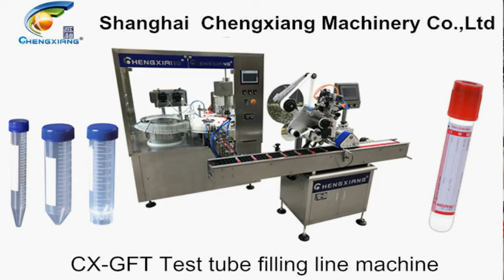CX-GFT Automatic blood test tube filling capping machine